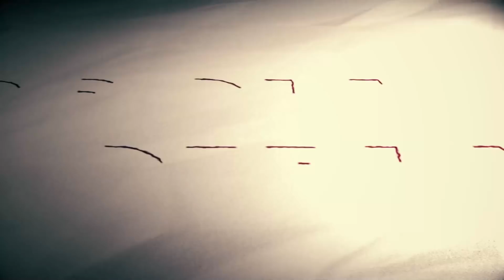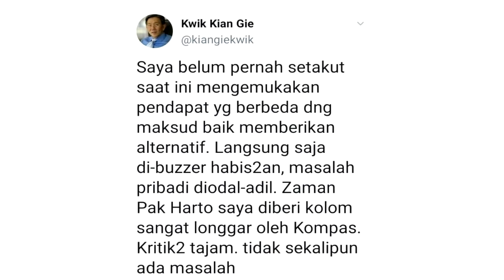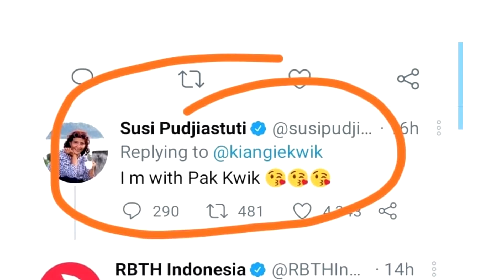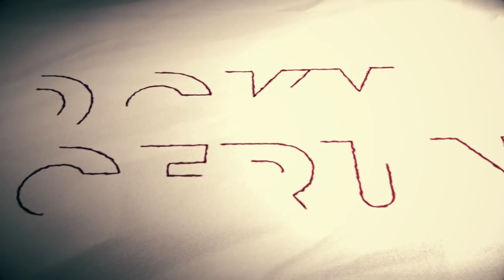REZIM JOKOWI MEMBUAT MAKIN BANYAK ORANG TAKUT